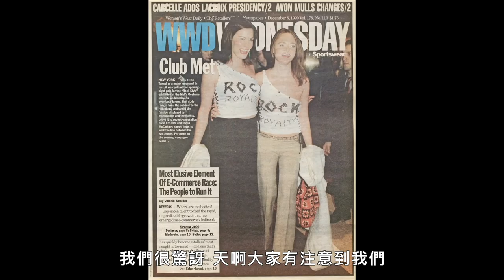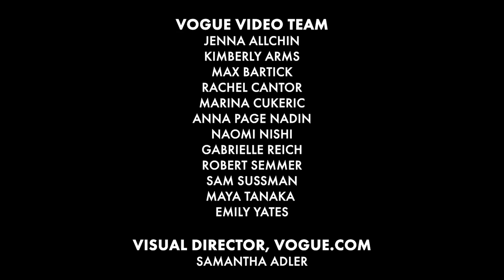精靈女神麗芙·泰勒(Liv Tyler) 首次Met Gala穿搭就讓眾人全「傻眼」：我完全沒概念！｜明星經典穿搭回顧｜Vogue Taiwan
麗芙·泰勒與設計師史黛拉·麥卡尼是多年好友，
同為星二代讓他們快速成為知己，
當年出席Met Gala兩人完全沒概念，
連衣服都是史黛拉·麥卡尼在活動前幾天臨時設計的！